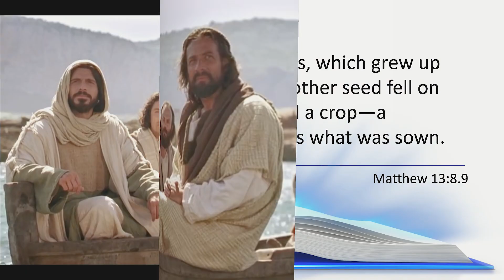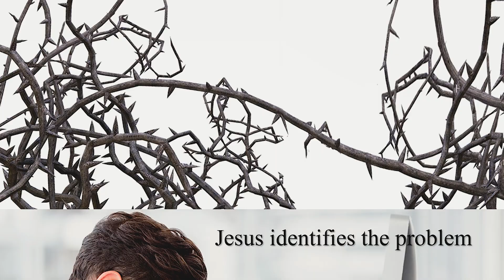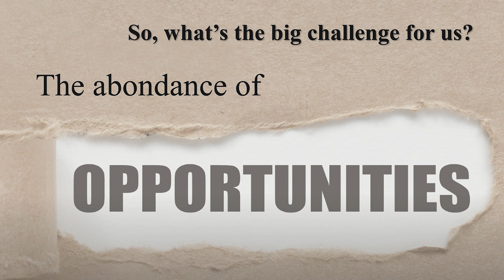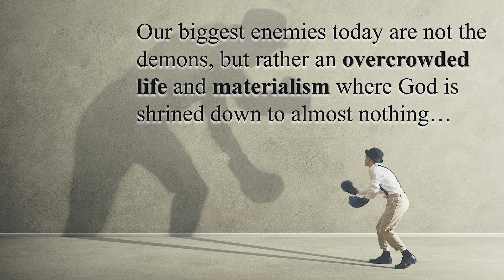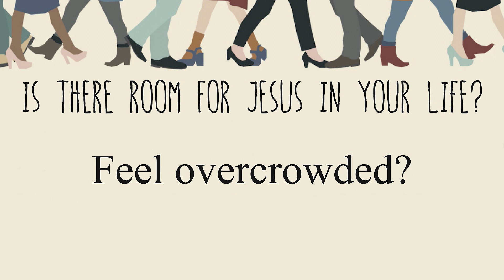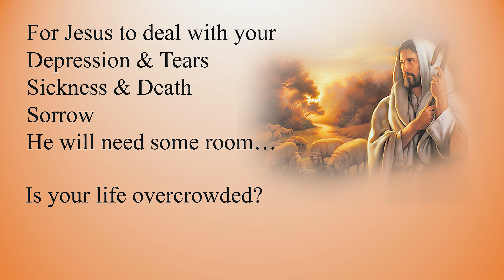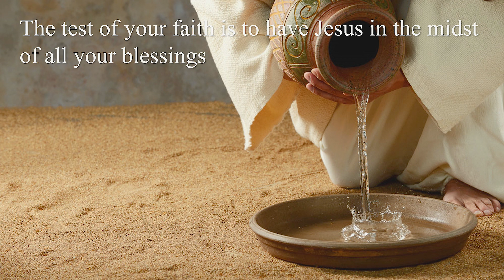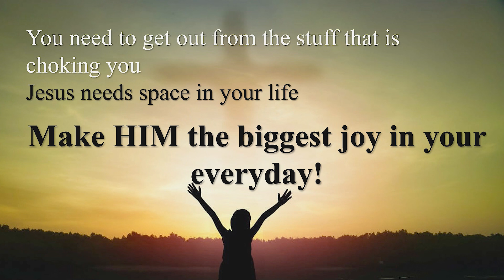Duchowi czy cieleśni cz2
Mówca: pr Andrew Kapusi
Tłumaczy: pr Roman Chalupka
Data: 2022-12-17